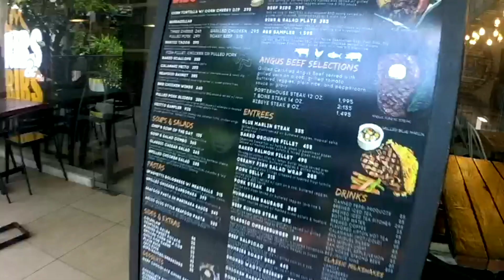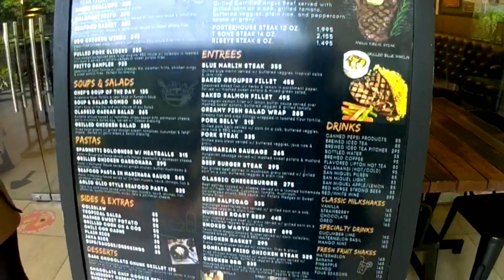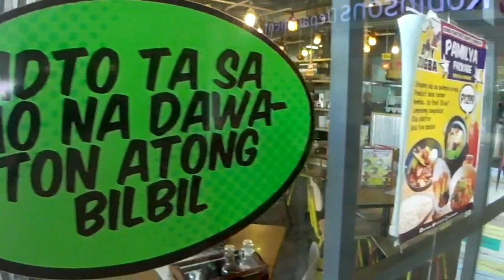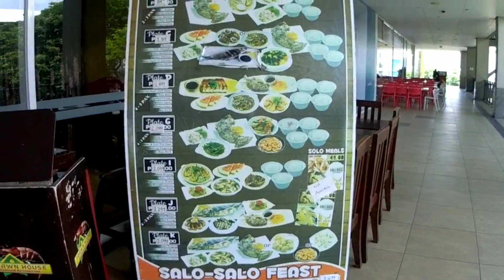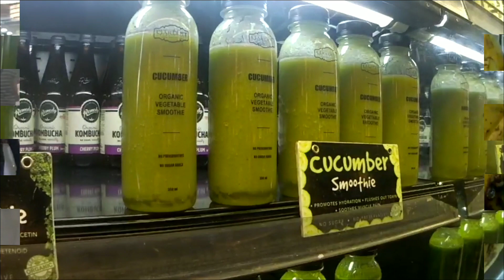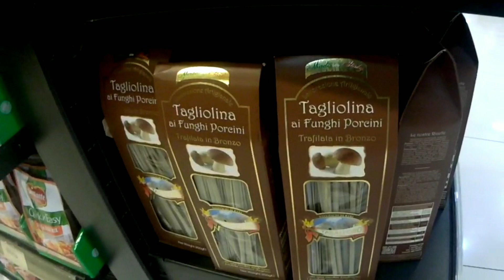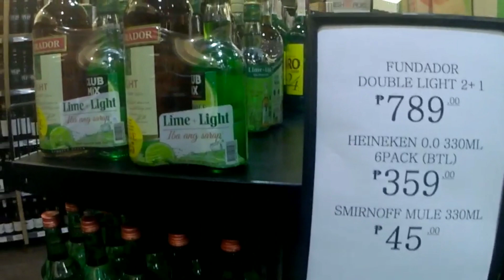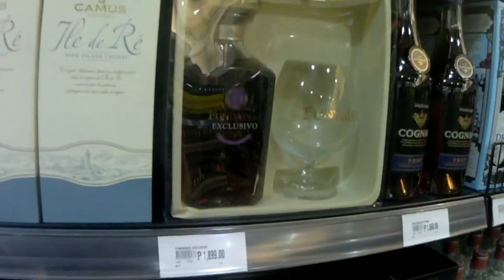Cagayan de Oro City Walk Tour || Centrio Ayala Mall and Gaisano Mall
Cagayan de Oro today, August 17, 2022.